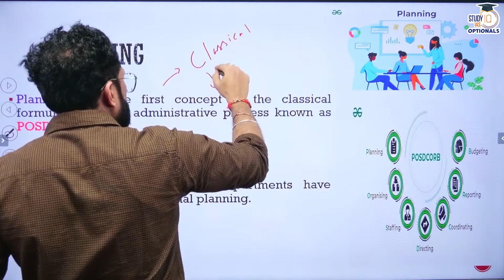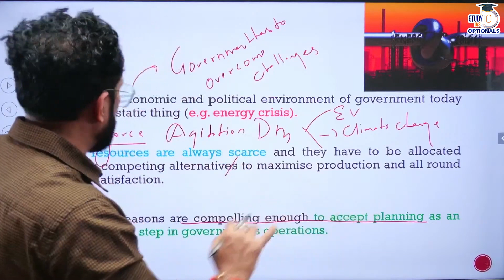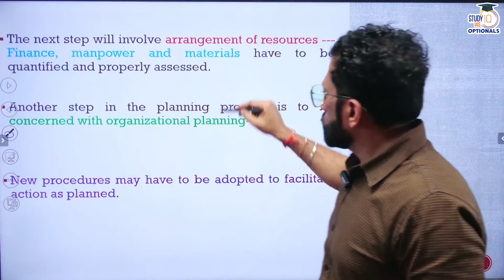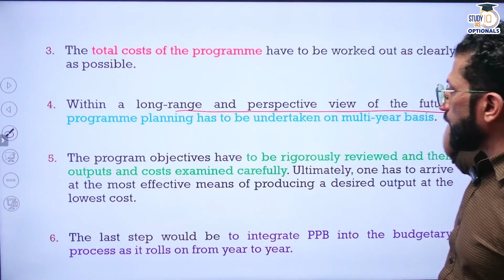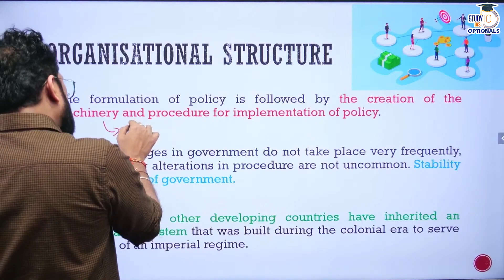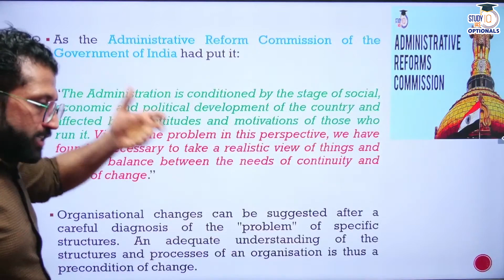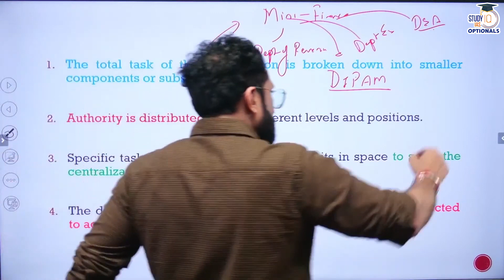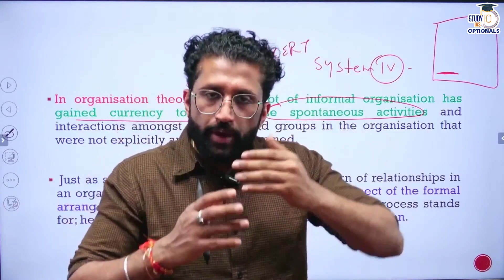Mohit Bhattacharya | Ch 8 Part 1 | Goals, Policies & Implemented | Public Administration optional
Admissions Closing on 10th April, 2024 | ClassTiming - 1:00 PM

Admissions Closing on 15th April, 2024 | Timing - 1:00 PM